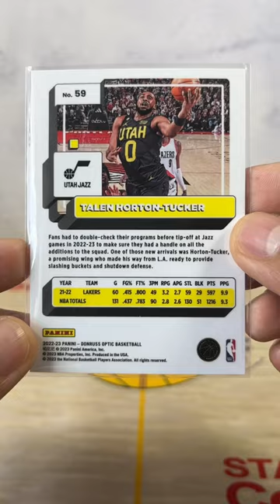Talen Horton-Tucker Utah Jazz 2023 Optic Basketball No.59